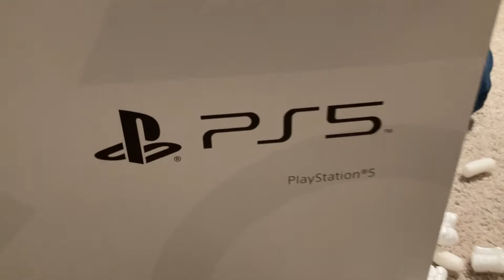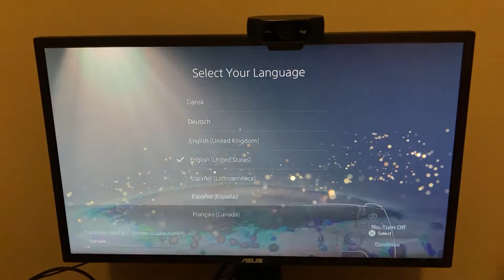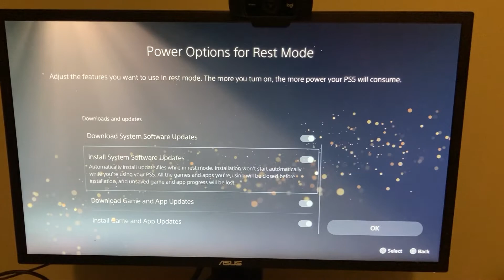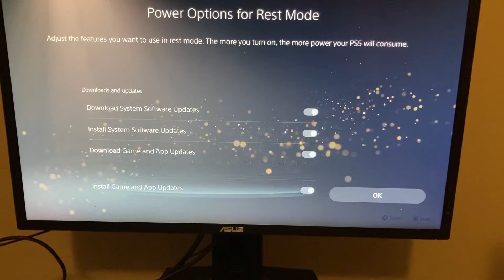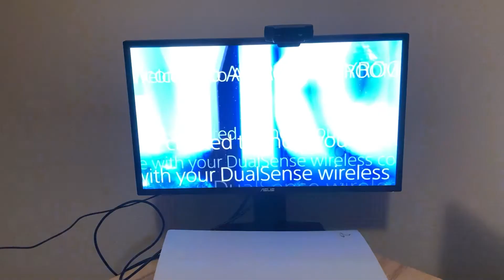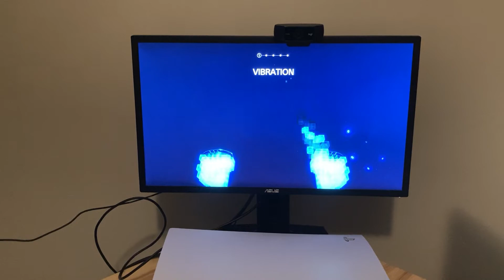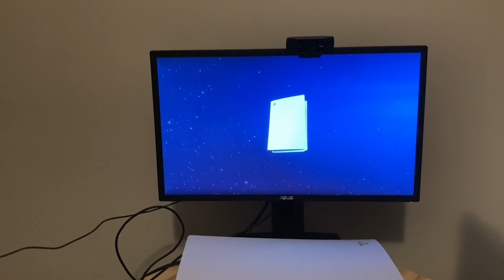PS5 Retail Unboxing - Come for Unboxing Stay for the Music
Finally it happen to me. Scored PS5 Retail thanks to my brother. Truly a dream come true.
Share my joy as I unbox this beauty and enjoy the various track of music.